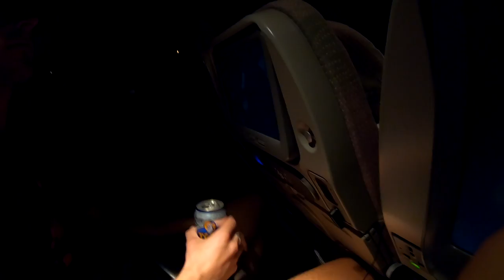My Bali Documentary Part 1 (Uluwatu, Freediving)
Myself and a couple of friends went to Bali, here's how it went!

Kronicle - Chill Noons No Copyright